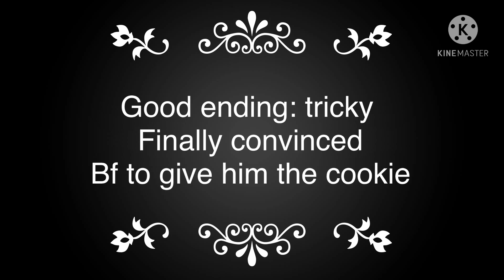Tricky wants the cookie(good ending)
Sorry for the bad edits :(